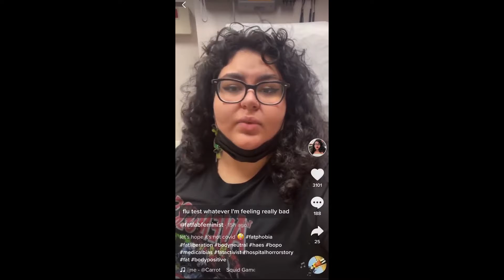Medical fatphobia...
These 'fatphobia' based TikToks are another level of annoyance...